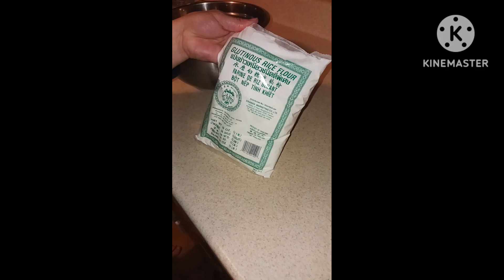ua qe ncuav noj (rice ball soup)